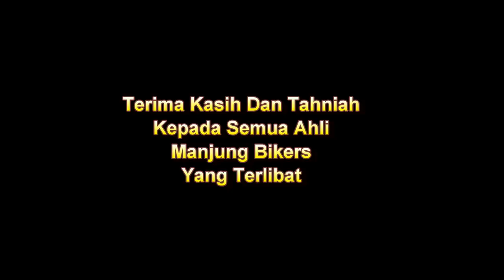MBC: Gotong Royong Navy Day Bandar TLDM (Lumut)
Manjung Bikers Menyertai Aktiviti Gotong Royong Anjuran TLDM Di Bandar TLDM, Maritim Dan Pelancongan.